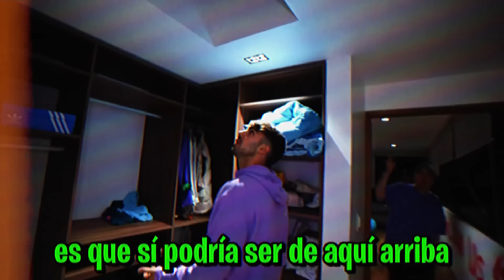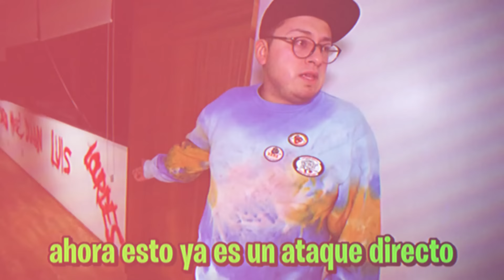ALFA TIENE UN MENSAJE PARA FEDE VIGEVANI.